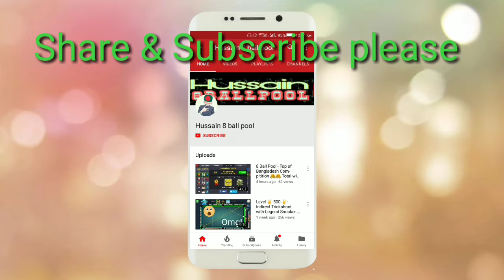300b Coins Speacial *** Watch some Berlin Highlights..👉